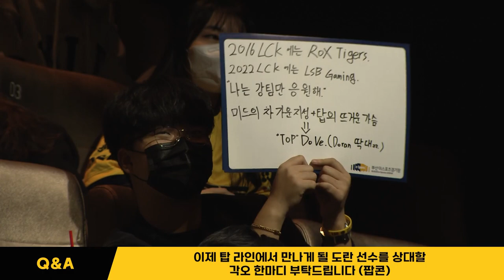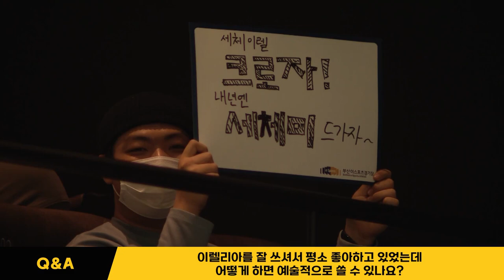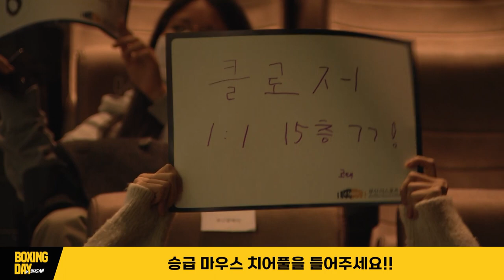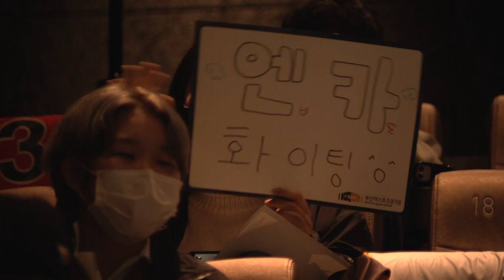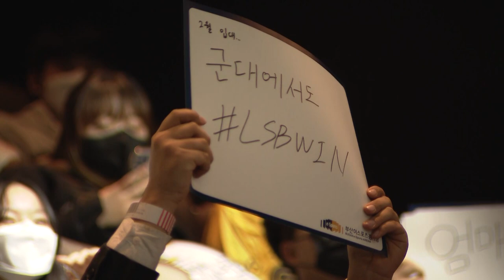부산에서 팬들과 함께 한 LSB의 출정식🚢박싱데이🚢(2부)!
0:00 시작
0:51 GC부산 샌드박스
5:50 특별한 손님 - 김원중 선수
13:43 팬들의 질문으로 AMA (Ask Me Anything) (사인 인형 증정)
23:25 베스트 참가 사연 (애장품 증정)
33:05 행운 추첨 (사인 유니폼 증정)
36:05 베스트 치어풀 (승급 마우스 증정)
39:11 캡처용
43:45 마지막 소감 및 인사

- 리브 샌드박스 공식 유튜브 채널입니다. -
Liiv SANDBOX Official SNS Account